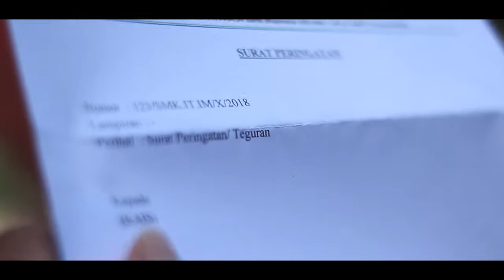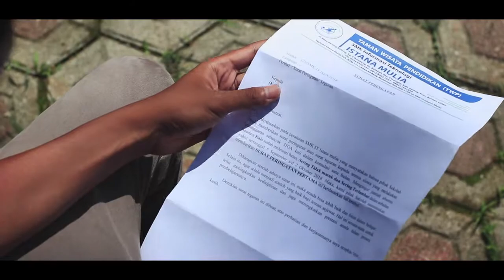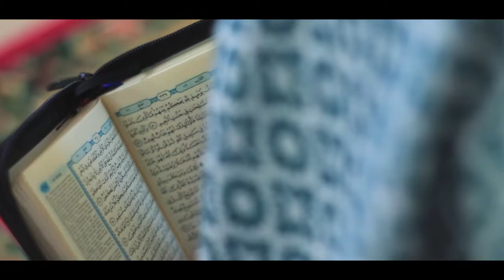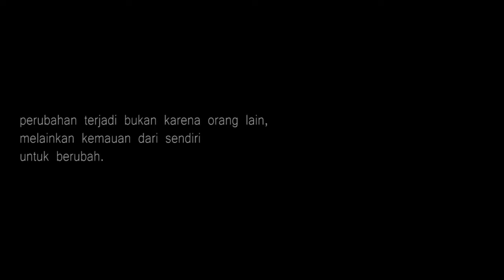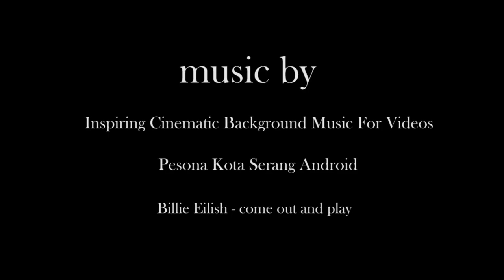REALIZE - short movie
PERUBAHAN bukan terjadi bukan karena orang lain,
melainkan kemauan dari diri sendiri untuk berubah.